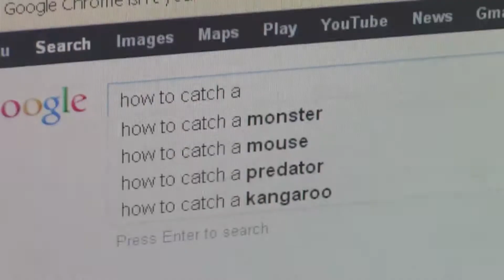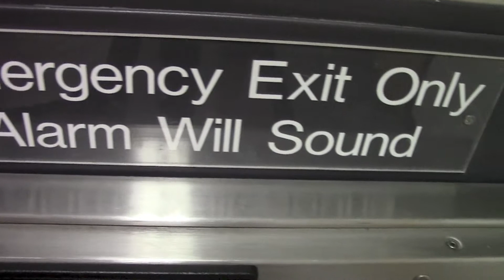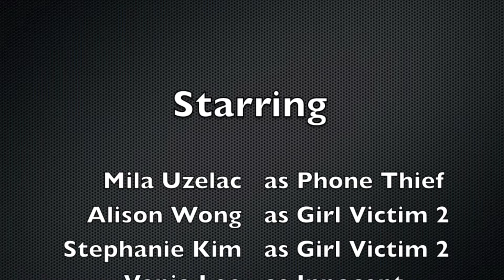The Phone Thief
We were assigned to create a short video involving chasing scenes... so we did =D

Featuring Mila, Stephanie, Vania and myself c: